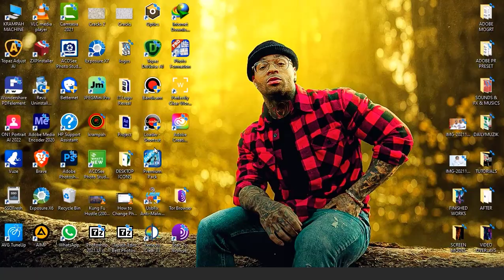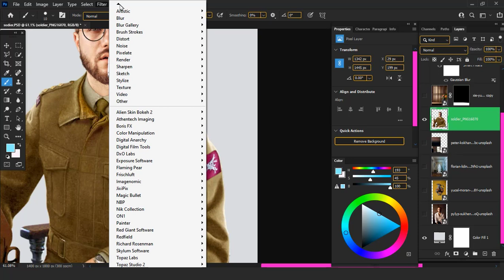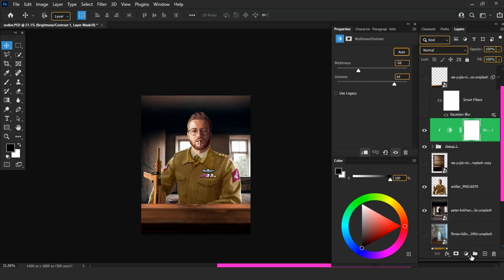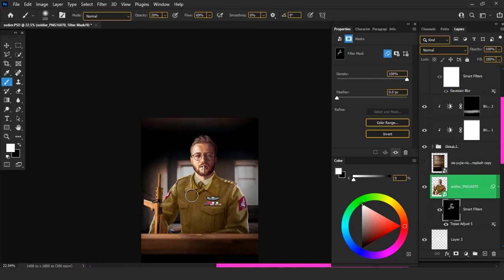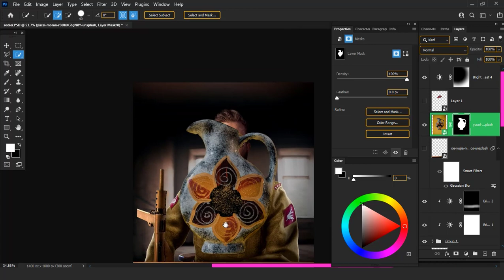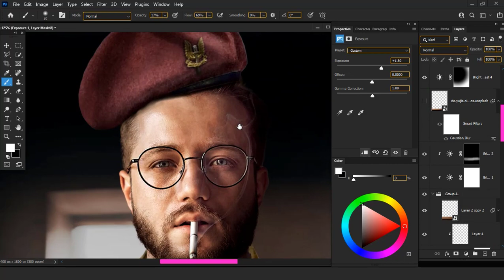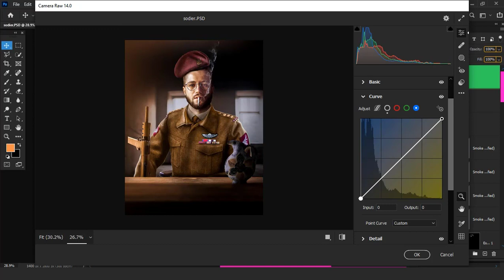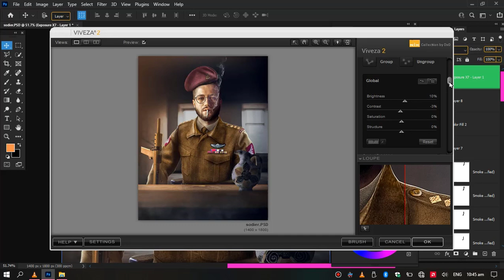TURN INTO A SOLDIER IN PHOTOSHOP🔥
HI GUYZ MY NAME IS KRAMPAH WILSON AND I WILL BE SHOWING YOU SOME QUICK PHOTOSHOP TUTORIAL. HOW TO TURN INTO A SOLDIER IN PHOTOSHOP🔥

neon effect,background in photoshop,background in photoshop 2021,change background color in photoshop,change background in photoshop,SOLDIER IN PHOTOSHOP,krampah wilson tv,krampus

!NOTE👇👇👇!

OK GUYS DURING MY EDITS I USE SOME PRESETS AND PLUGINS IN MY WORK FLOW SO IF YOU ARE INTRESTED TO FOLLOW ALONG KINDLY CHECK THEM OUT AND DOWNLOAD FOR FREE.

FOLLOW ALONG DOWNLOAD THE PSD FILE HERE👇👇👇👇👇

                       THANKS VERY MUCH FOR WATCHING MY FRIENDS